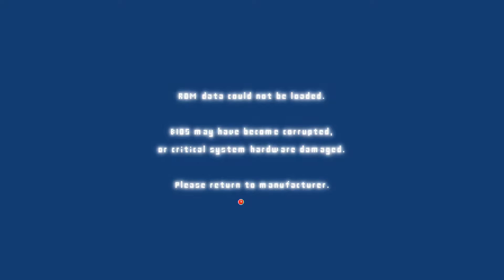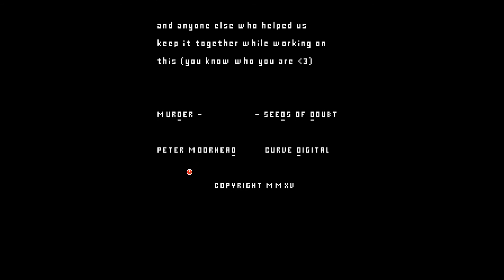MURDER E02 (Finale) - Dressed for MURDER || GAMEON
Who MURDERED the MURDER?

(...Penelope Sugar?? Really?!?)

Follow us on these social medias!

Credits!

With
EDii the Editor
(Played by Mike)

Music used in this episode for the endslate is the track played in the subway station.